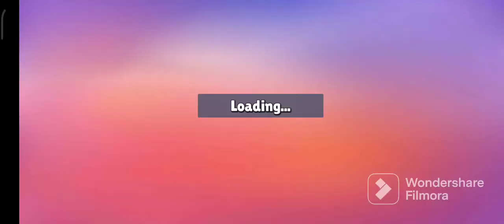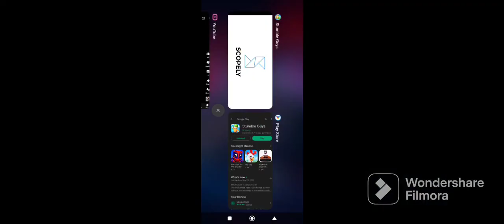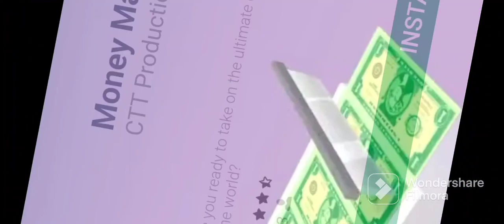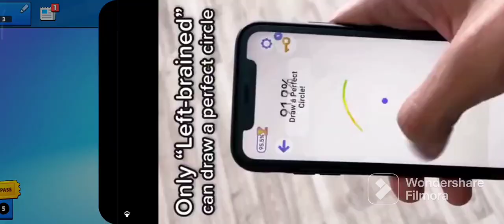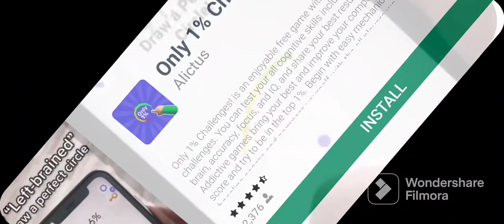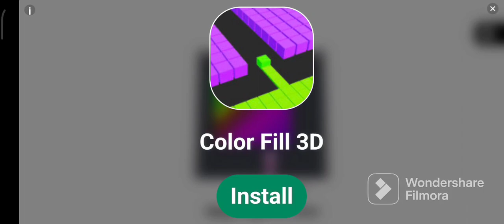playing stumble guys(it was fun)